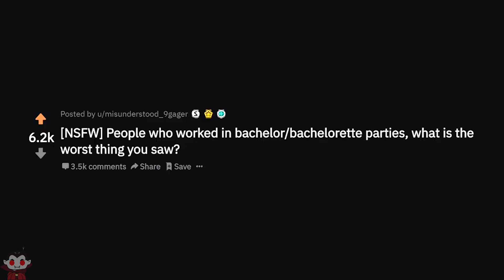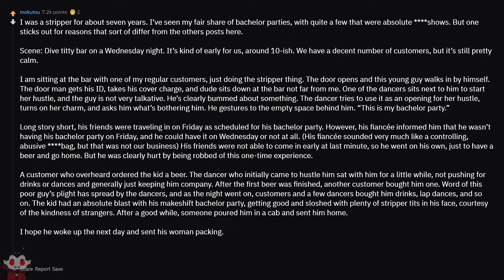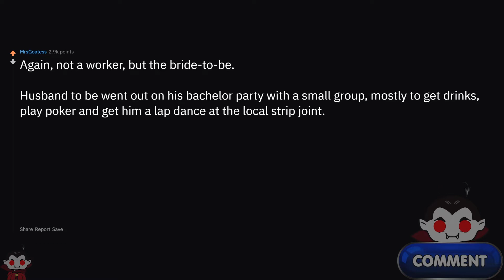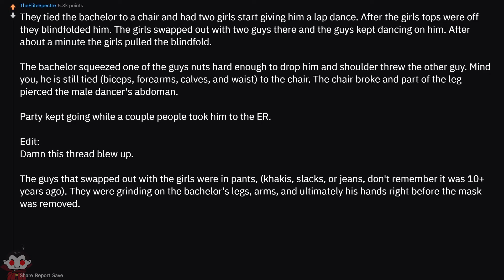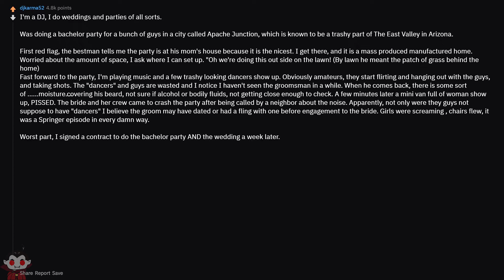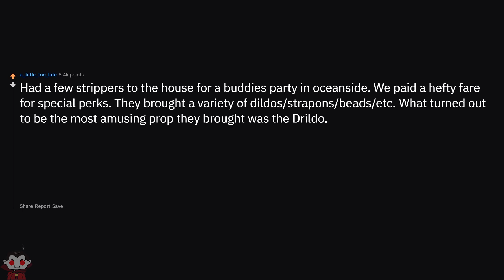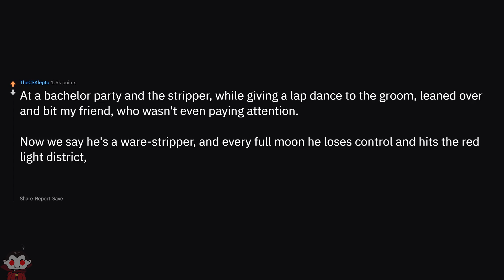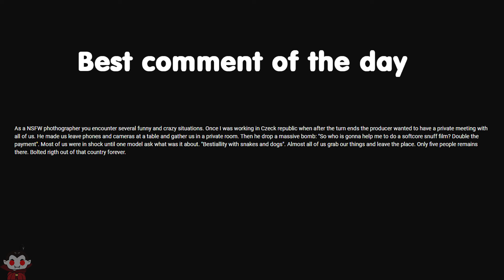What Is The Worst NSFW Thing You've Seen At The Bachelor Party - NSFW Reddit